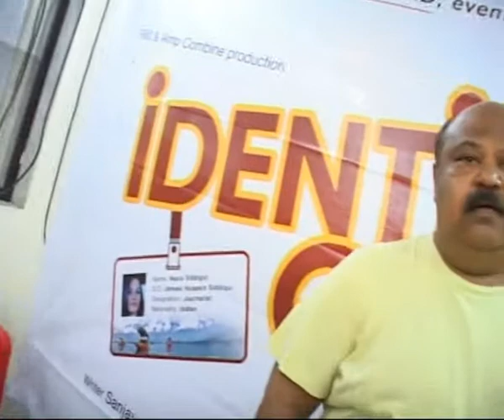muhurat of hindi film IDENTITY CARD